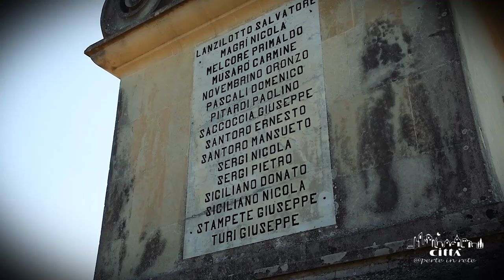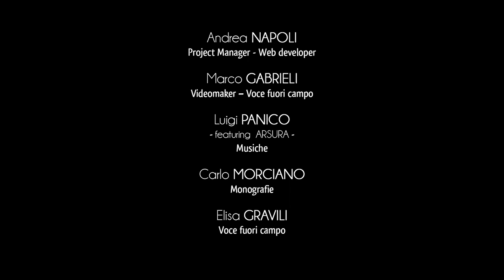Ville de Cursi - Parcs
Le paysage urbain de Cursi est caractérisé par la présence de vastes espaces verts, importants lieux de rencontre et de regroupement social de la communauté de Cursi.
Le parc “Antonio Cezza” est situé au sud-est de la ville et il est dédié au commandant-général du Corps des Carabiniers, médaille d’argent d’honneur.